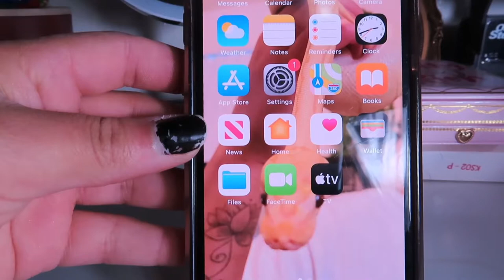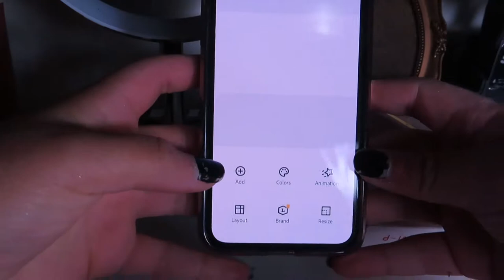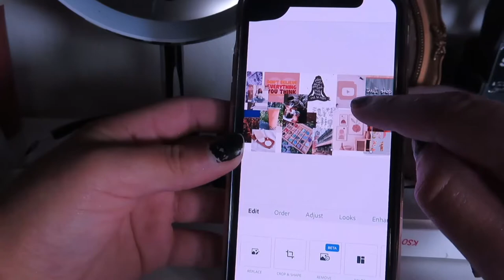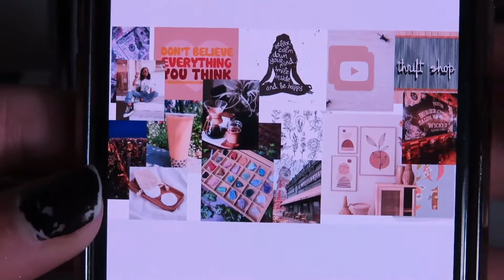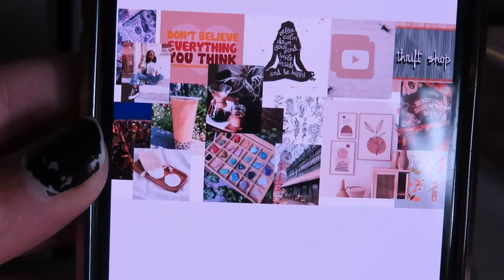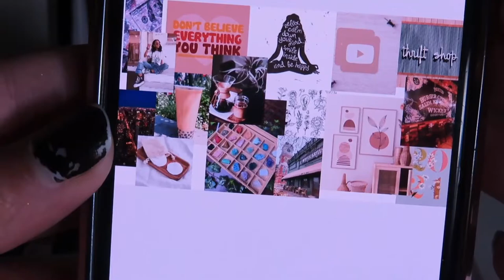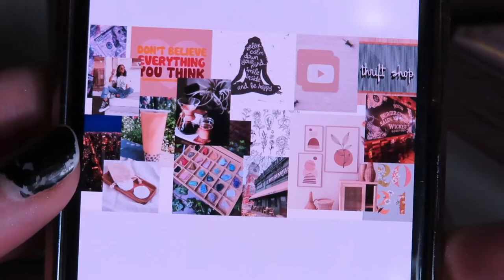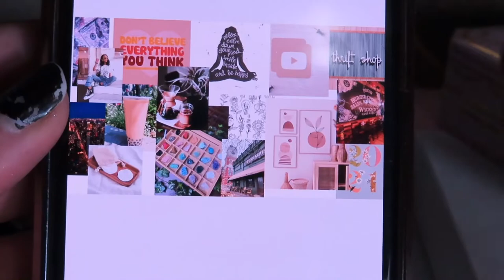2021 Mood board/ vision board | military wife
heyyyyy guys, so in todays video i decided to film my 2021 mood board. This was fun to make an plan out. Im hopig i can do all thse things that i put on here and atleast a cheive them. Especially exploring different cities. I hope you guys enjoy.

Also if you didn’t know name is Aquila and i am a military wife, my husband is in the army! I’m 21 and he is 22! We’ve been married for a little over a year! We have 6 snakes, 2 dogs, 2 guineas, 2 geckos, and a bearded dragon! That’s just a little bit about this crazy family! I hope you all enjoy my videos!

facts about me:
age-21
birthday-nov 21st
height-5'2

film and edit-canon powershot & filmora9